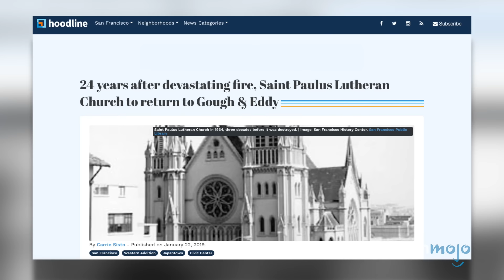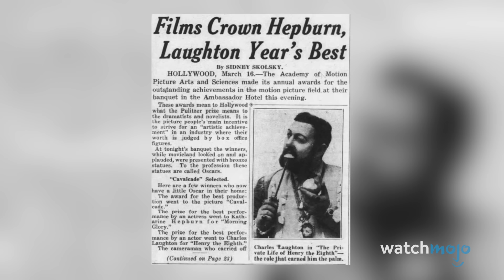Top 10 Real Movie Locations That Don't Exist Anymore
We regret to inform you that these bucket list movie destinations no longer exist. For this list, we’ll be looking at real locations that have been used in popular movies that have since been demolished. Our countdown includes “Vertigo”, “Rocky”, “GoldenEye”, and more! Which of these do you find the most tragic?